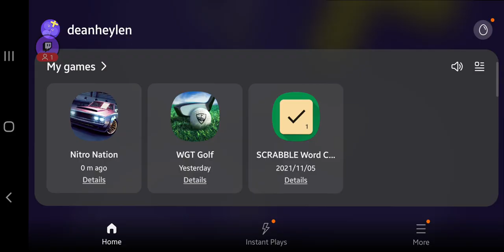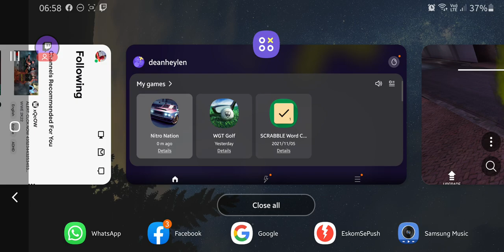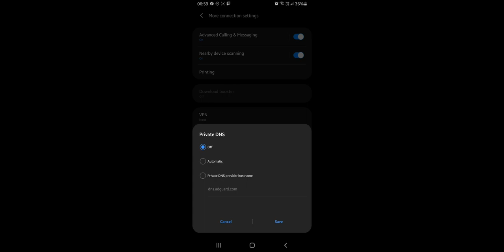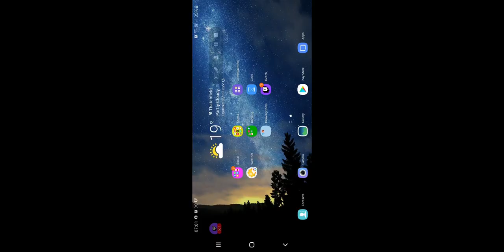Nitro Nation. BMW Birthday Series. Race #3. BMW M8 GTE.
Sorry for the silly ads. This game forces ads upon you, and even if you add a private DNS, then the game doesn't work properly. So they really want to show their ads!